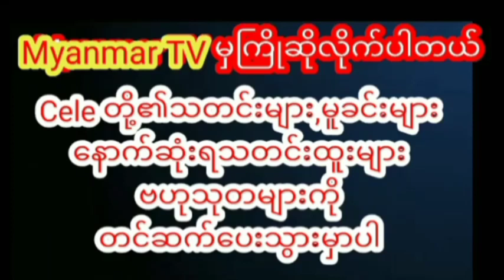တောင့်တင်း ‌ရှည်လျား လှတဲ့ ပေါင်တန်လေးနဲ့မော်ဒယ်လ် Lလစ်ရှားmyanmarcelenews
တောင့်တင်း ‌ရှည်လျား လှတဲ့ ပေါင်တန်လေးနဲ့ အထာကျကျ ပိုစ့်ပေးနေတဲ့ မော်ဒယ်လ် Lလစ်ရှားthinzarwintkyaw